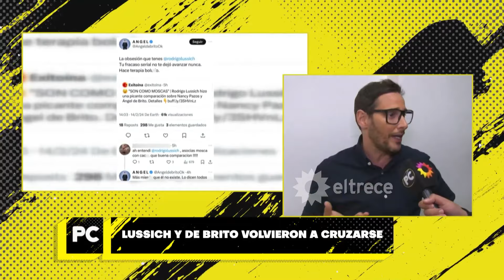RODRIGO LUSSICH, TAMBIÉN CONTRA ÁNGEL DE BRITO: "NO DEJA NUNCA DE PROVOCAR Y ME PERSIGUE HACE AÑOS"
Momento emitido el jueves 15 de febrero de 2024 en POCO CORRECTOS.